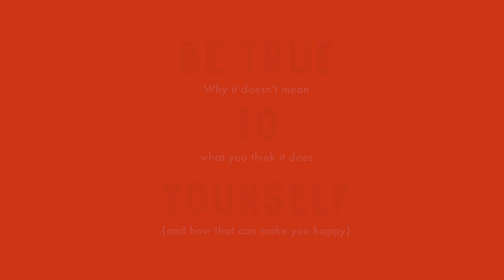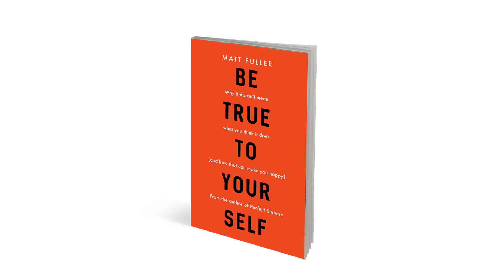Be True to Yourself by Matt Fuller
Our culture tells us that the way to be happy is to "be true to yourself". It’s posted on social media, promoted in adverts, taught in schools and, even, expressed in churches. But what does that mean, and does it actually work?

Matt Fuller explores how true happiness, wholeness and freedom can be found in embracing who God has created us to be; allowing ourselves to be shaped by who the Bible says we are, rather than our own fluctuating feelings, or the voices around us. In the process, this book draws on a broad range of fascinating research and examples to give us a fresh biblical take on some of today's biggest hot-button issues.

By cutting through the confusion and showing us something better, this is a book to help every Christian live with confidence in today's culture.